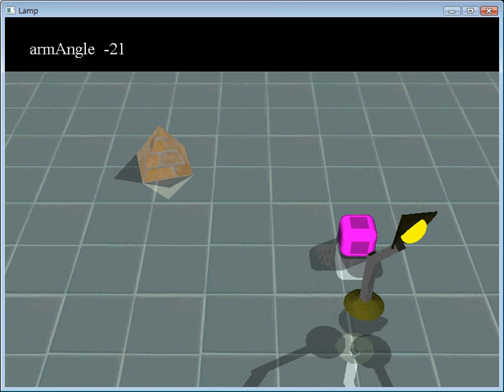Jumping Lamp with Light and Shadow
My practice on a Special Topics on Computer Science course in a computer graphics lab, using C++, OpenGL, and PhotoImpact.